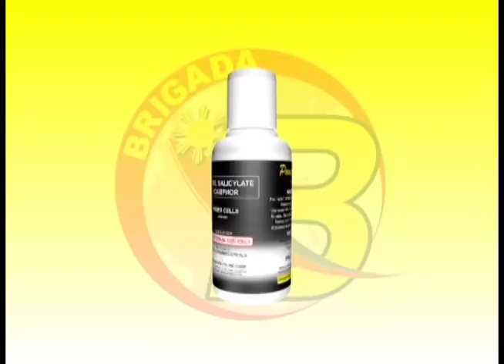FEB. 20 Morning Hataw Guest Souvenirs